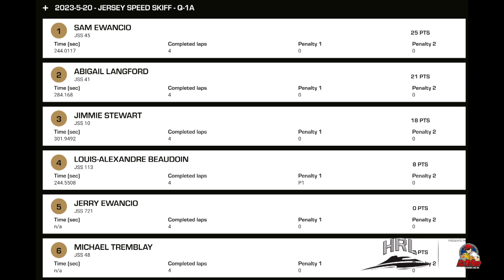Cambridge 2023-HRL Jersey Speed Skiff Heat 1